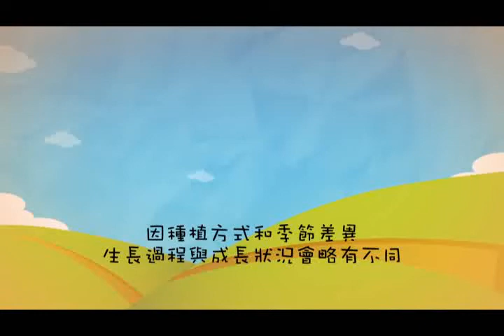11 油菜的生長過程（長期觀測）